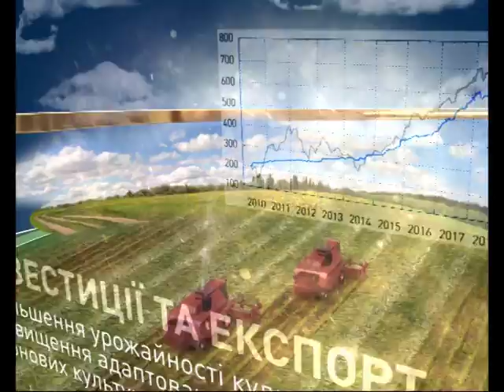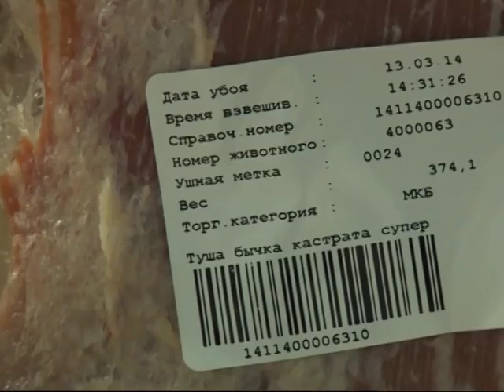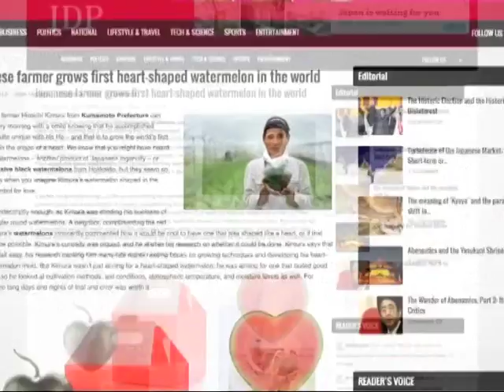Агроерa 23 05 16